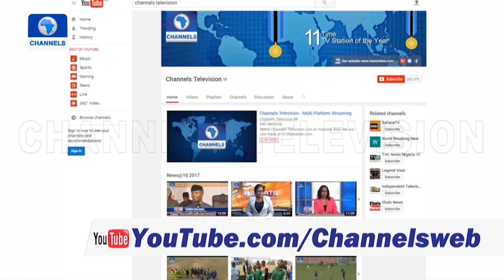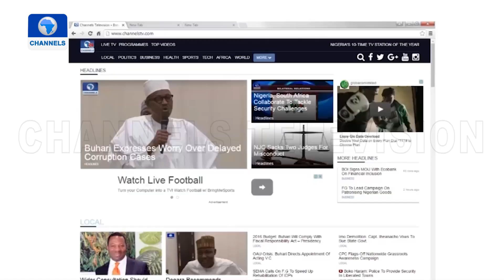W.H.O. Urges Nigeria To Scale Up Vaccination | Africa54